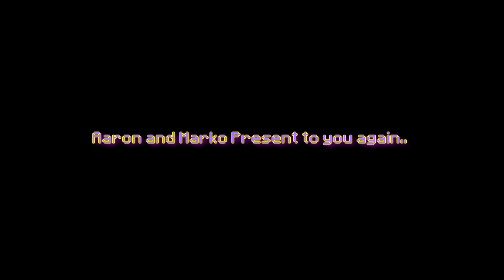Five Nights At Tubbyland Roleplay FNATL 3 UPDATE (OUT NOW)